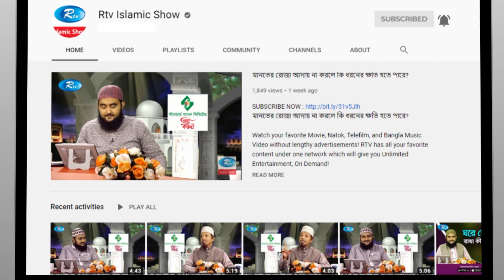ইসলামী শরীয়াহ অনুযায়ী ছোট কারা? | Prosno Korun | Rtv Islamic Show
Subject: ইসলামী শরীয়াহ অনুযায়ী ছোট কারা?

- Team RTV